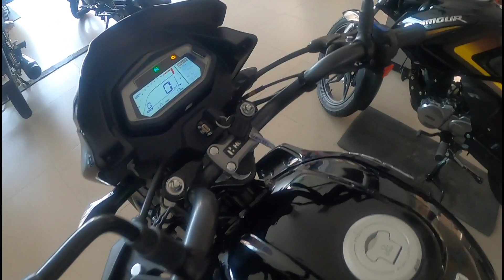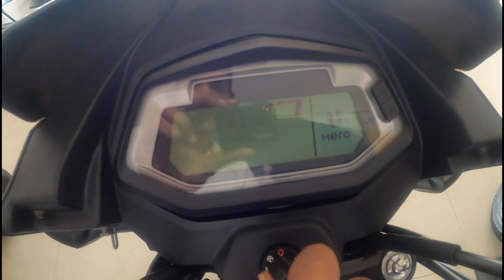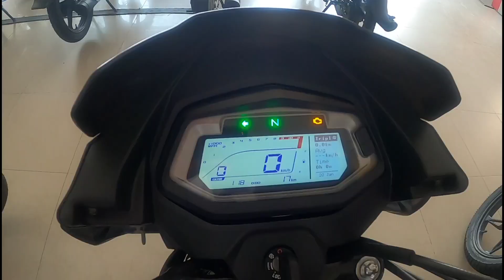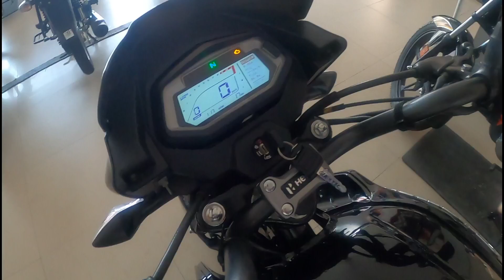TVS Raider 125 V/S Hero Glamour Xtec | Detailed Comparison